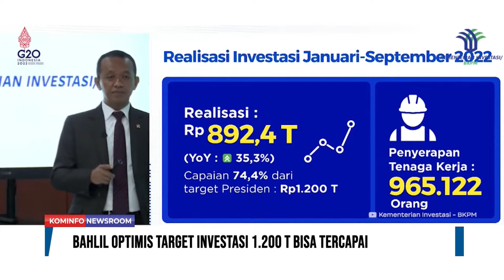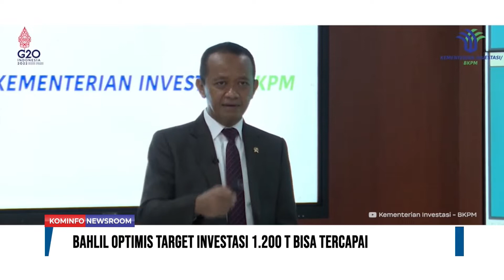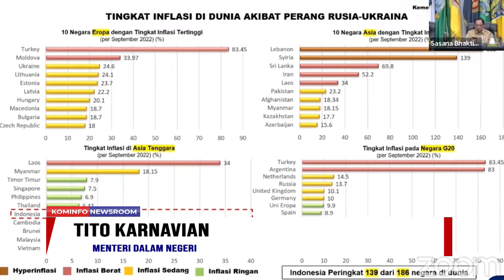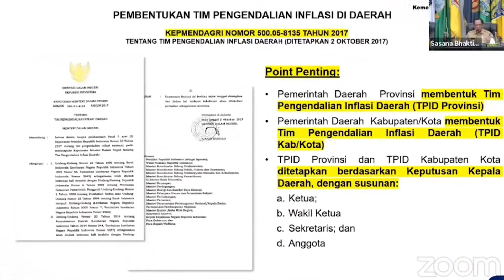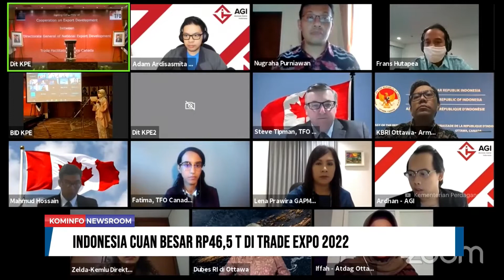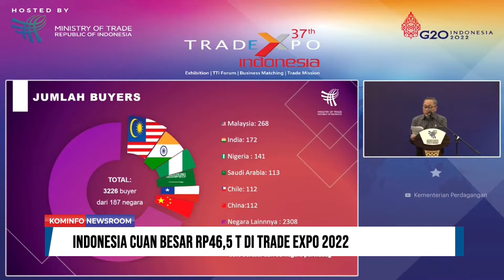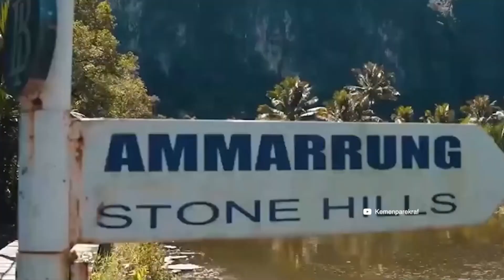Bahlil Optimis Target Investasi 1.200 T Bisa Tercapai | Kominfo Newsroom 2/3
1. Bahlil Optimis Target Investasi 1.200 T Bisa Tercapai

2. Mendagri Dorong Pemda dan Instansi Terkait Kendalikan Inflasi

3. Indonesia Cuan Besar Rp 46,5 T di Trade Expo 2022

4. Pemerintah Sulawesi Selatan Tekan Inflasi Pangan

Selamat Menyaksikan!
Salam Sehat!
GPR TV bisa diakses melalui:
1. C Band Telkom-4 Merah Putih | 4022/V/32727
2. KU Band Ninmedia Asiasat-9 | 12655/V/45000